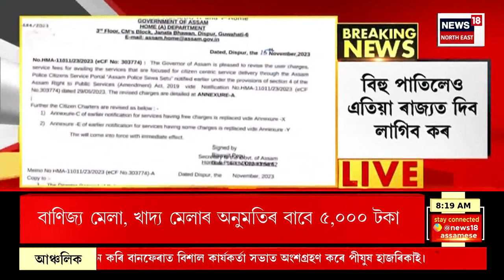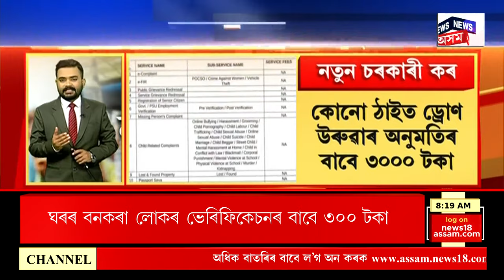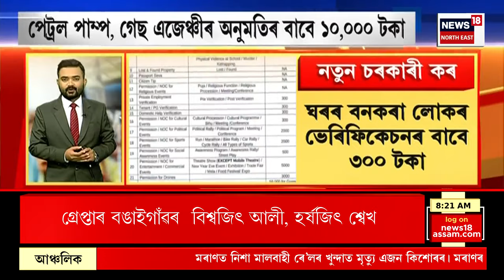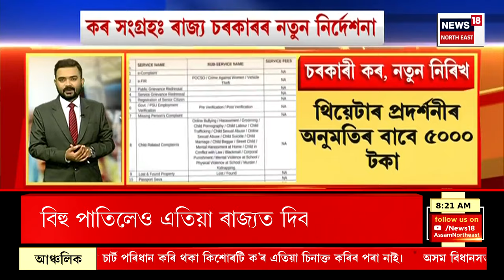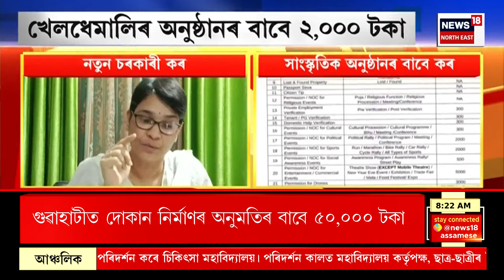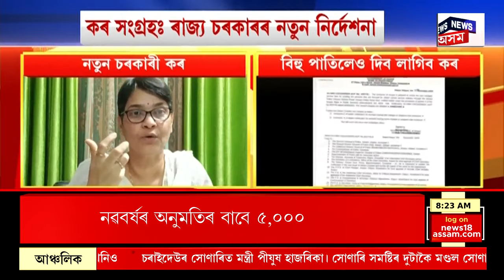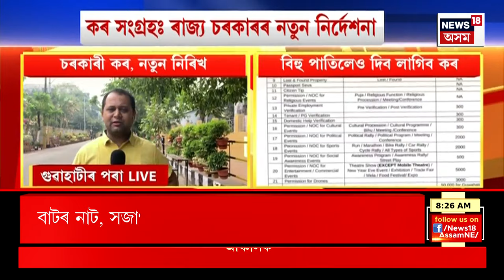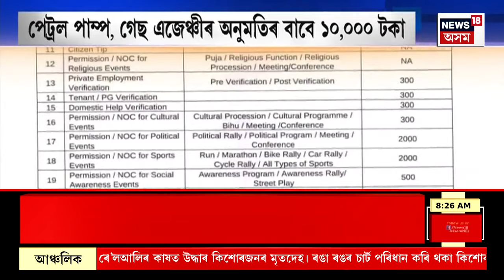Good Morning 18 : টিংখাঙত খাদ্যত বিষক্ৰিয়া। ১১ জন চিকিৎসাধীন। Tingkhon Food Poisioning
Good Morning 18 : টিংখাঙত খাদ্যত বিষক্ৰিয়া। ১১ জন চিকিৎসাধীন।
0:00 Intro
04:08 ভোটাৰক আকৰ্ষণৰ বাবে এইবাৰ বিধায়ক ৰমাকান্তৰ মদৰ টোপ